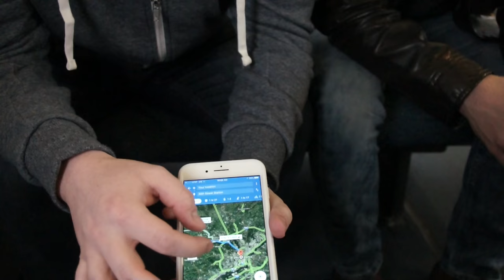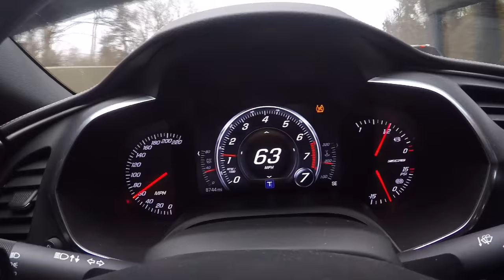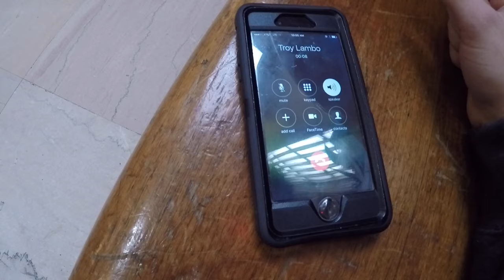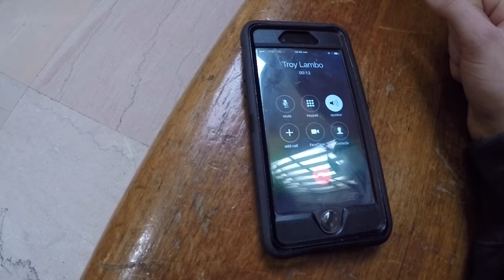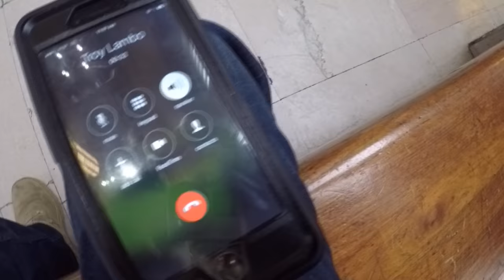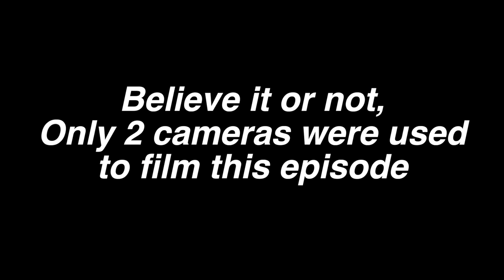CORVETTE vs HIGH SPEED TRAIN! GRAND TOUR Style!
Motorama info: see you there!

CHECK OUT ALL OF THI IMPORTANT STUFF!!! CLICK "MORE INFO" BELOW!
I DO NOT HAVE A TWITTER
ANY ACCOUNT CLAIMING TO BE ME OR "STREETSPEED717" IS SOMEONE ELSE.

Hit up Shane with Performance Diesel Warehouse for your truck Needs!